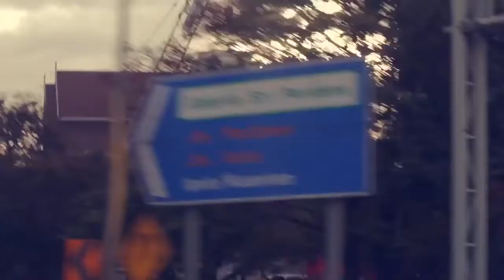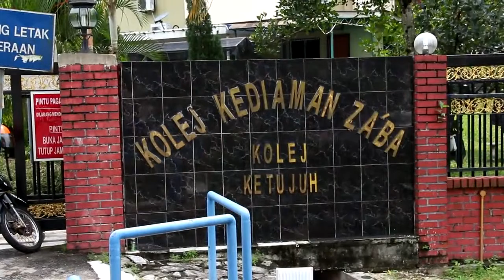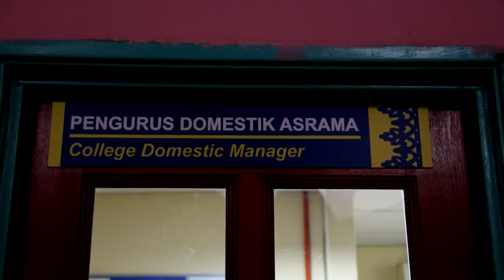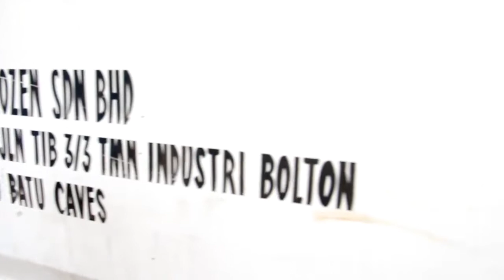My Shine Sdn Bhd